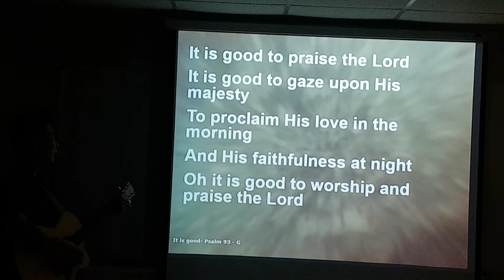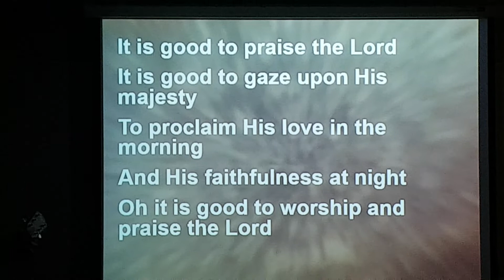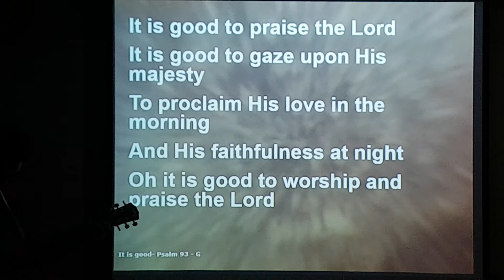It is Good (Psalm 93) - Worship Song with Lyrics | Traveler Ni